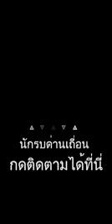ไปได้เรื่อยๆ ไม่มีติดขัด เรื่องแถ.... ใบสั่งไม่ออก บอกมีสองคนควบคุมด่าน